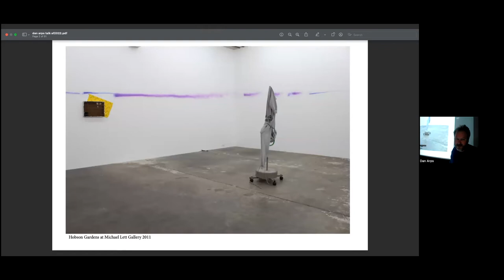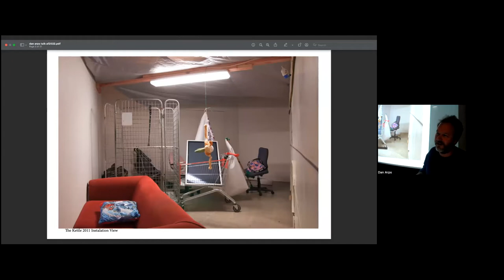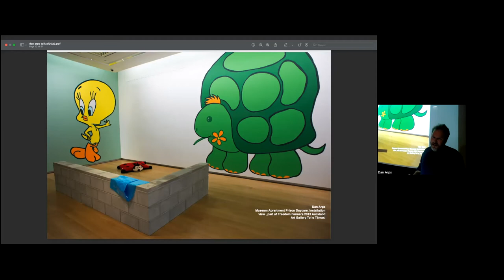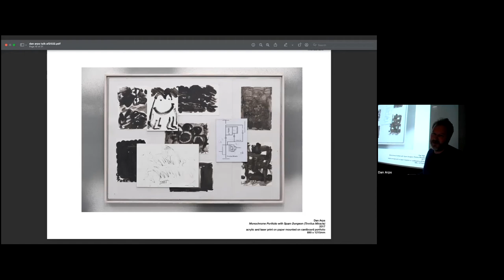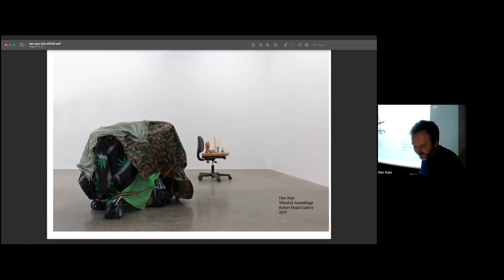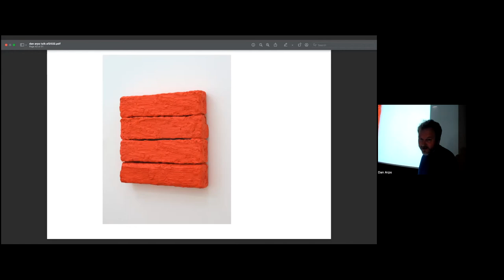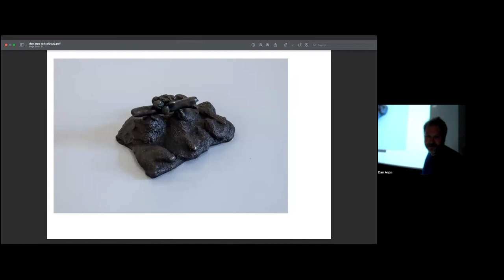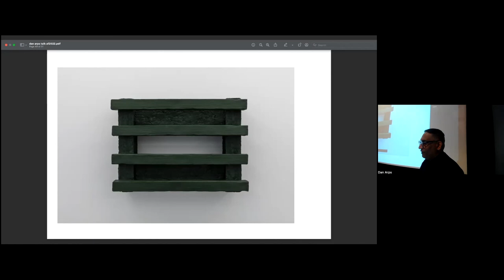Dan Arps | VCA Art Forum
Dan Arps’ installations, sculptures, and paintings fuse architecture, public space, and nomadic structures to expand and reflect upon modernist traditions of abstraction, alienation, and the everyday. His work explores and responds to the environment of contemporary suburban Auckland.

Arps gained a Bachelor of Fine Arts (Sculpture) from the School of Fine Arts, University of Canterbury, Christchurch in 2000. He received a Master of Fine Arts from Elam School of Fine Arts, Auckland in 2006 followed by a Doctor of Fine Arts in 2014. In 2010 he was awarded Aotearoa New Zealand’s premier contemporary art award, the Walter’s Prize, for his exhibition Explaining Things by international judge Vicente Todolí. Arps has exhibited extensively in Aotearoa New Zealand and Australia, as well as taking part in multiple international projects. His work was included in Abject Failures, Hastings City Art Gallery (2018); Space Suit, Dunedin Public Art Gallery (2018); Necessary Distraction: A painting show, Auckland Art Gallery Toi o Tāmaki (2015);  Local Knowledge, the Dowse Art Museum, Lower Hutt (2011) and the Sao Paolo Biennale (2004).